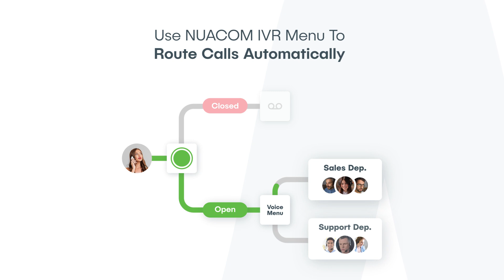NUACOM x Microsoft Teams Integration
Improve call management within Microsoft Teams and prioritise the ultimate goal: delivering exceptional customer satisfaction!
Calls, Video, Chat, in one app.
Automate calls to the right team.
IVR, Greetings, Voice menu, Working hours.
Call Recording, and 50+ VoIP features.